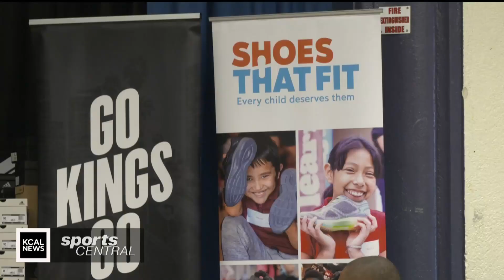Kings giveaway shoes on morning of first playoff game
While the team was away in Edmonton, the Kings G.O.A.L.S program helped to distribute new shoes to 200 students at Grant Elementary alongside the Kings' Ice Crew. Street Team & mascot Bailey